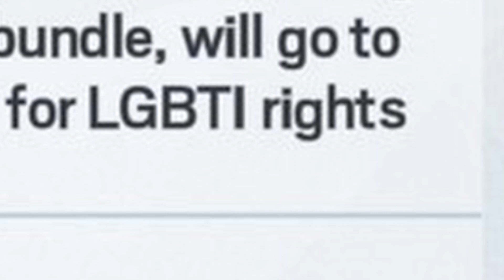Baiting Rook Armor in Rainbow Six Siege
yo ScubaScribe!!!
i finally did some green screen effects.